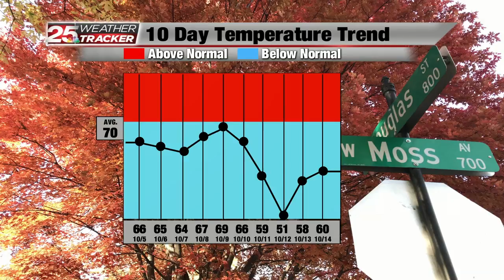Grace's Forecast 10/5/19